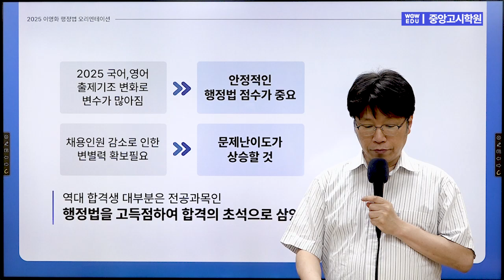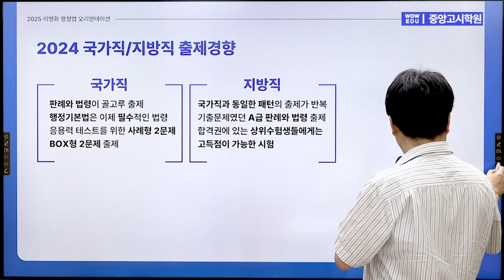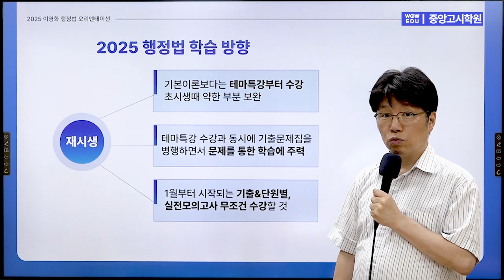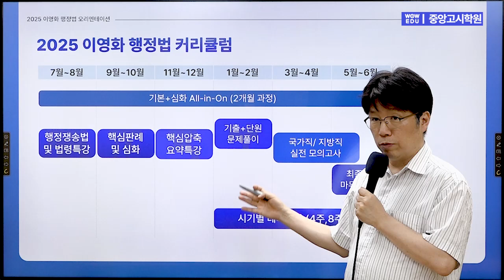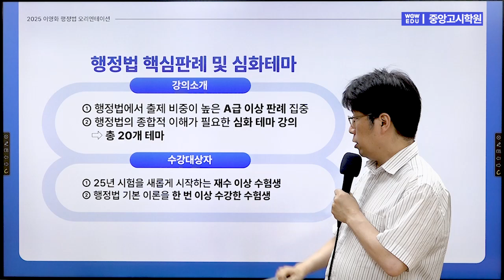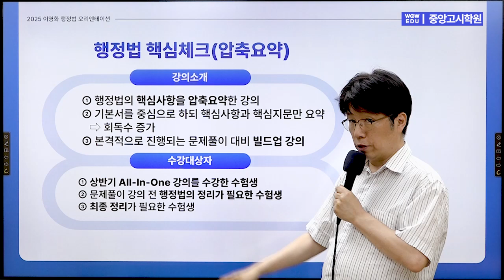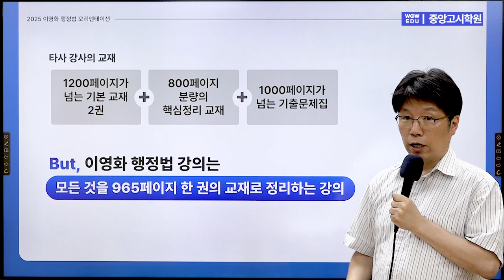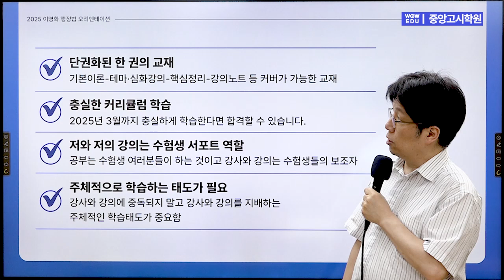와우에듀&중앙고시학원 2025대비 행정법 이영화 오리엔테이션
안녕하세요. 와우에듀&중앙고시학원입니다.
공무원합격을 위한 이영화 선생님의
2025년 대비 행정법 오리엔테이션입니다.
2025년 공무원 합격을 위한
공부 방법과 커리큘럼 등을 알려드립니다.

00:00 인사
00:11 다가오는 시험을 위한 행정법 대비
01:04 2024 국가직/지방직 출제경향
02:00 행정법 공부방향 초시생vs재시생
03:49 2025 이영화 행정법 커리큘럼
07:27 이영화 행정법 강의의 특·장점